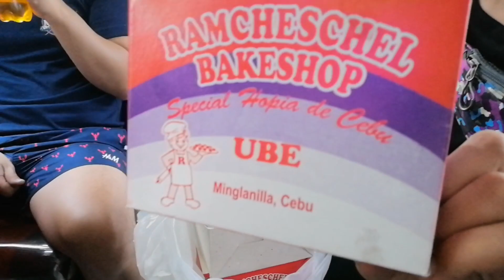Manuroy Ta Sa Cebu South!